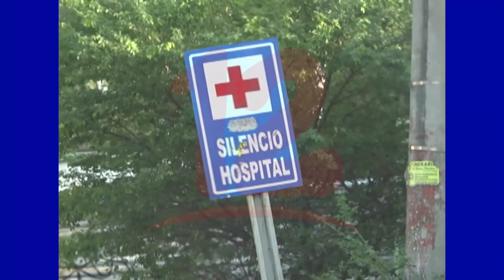Préstamo del BID para atender COVID-19 no será ejecutado solo por el gobierno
Gobierno genera desconfianza, esa es la razón por el cual préstamo del BCIE destinado para la pandemia será bajo verificación afirma analista económico Francisco Samper.